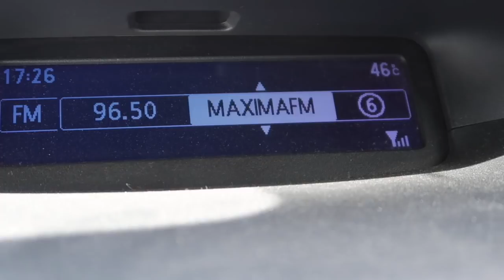SESIÓN DE FOTOS DE EMBARAZADA & TENEMOS PLANES! & NOS LIAN · VLOG 230